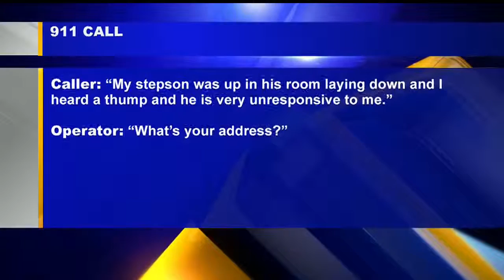Warren Police make arrest in connection to 3-yr-old’s death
Warren Police charged Arthur Harper after two hours of questioning by investigators Wednesday.